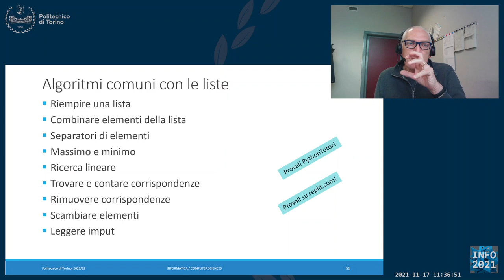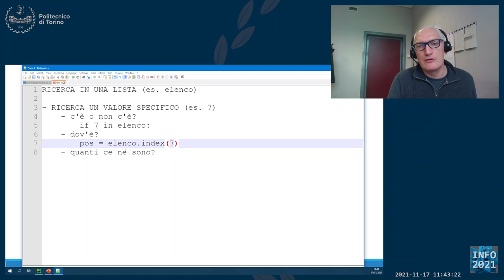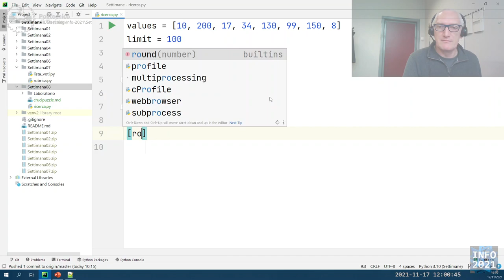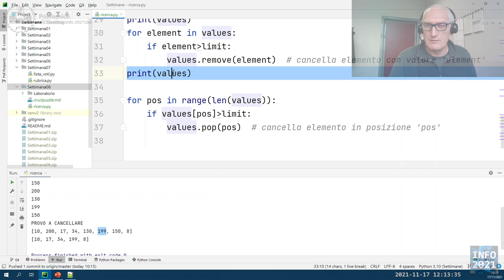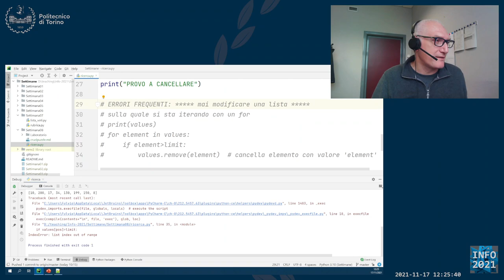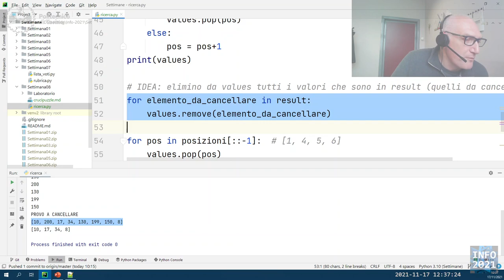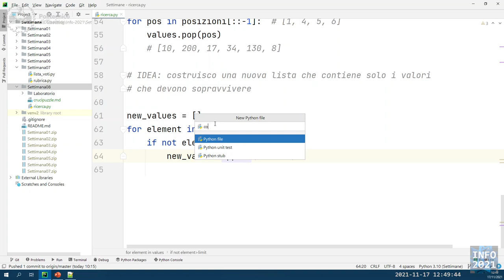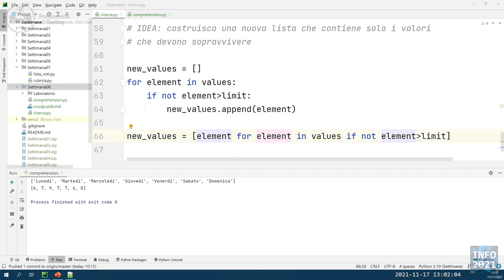Informatica2021-L23: Operazioni sulle Liste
Lezione 23 (17/11/2021): Operazioni sulle Liste (ricerca, cancellazione, comprehension).